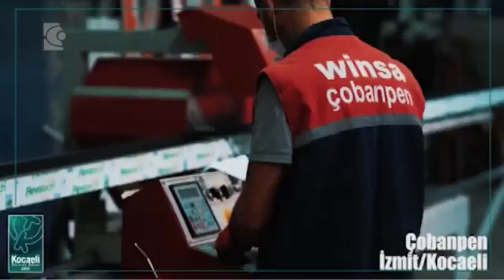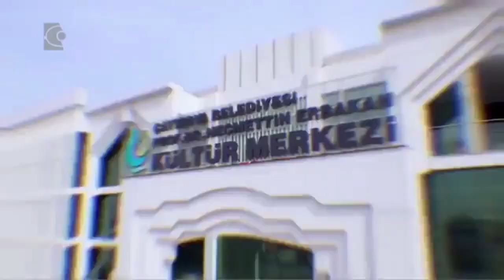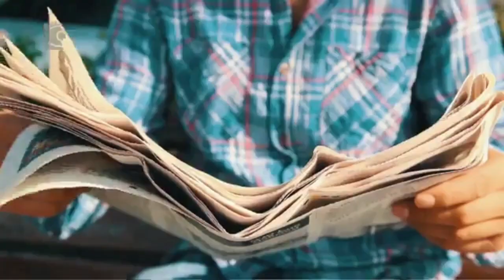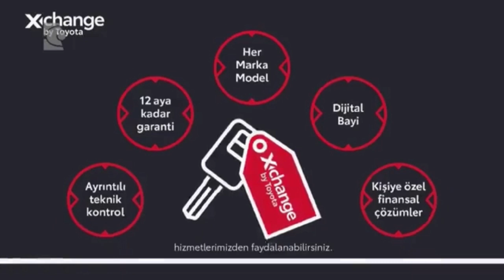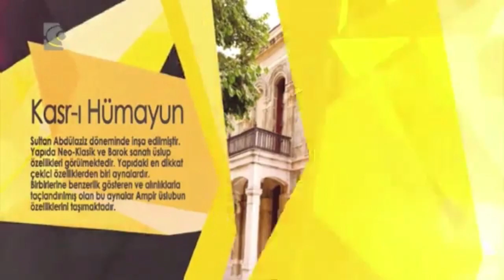AYŞEGÜL KALAYCI İLE GÜNDEM